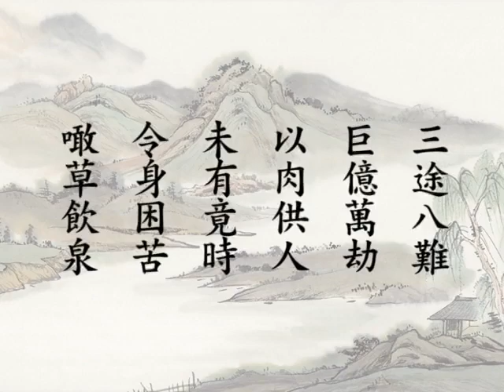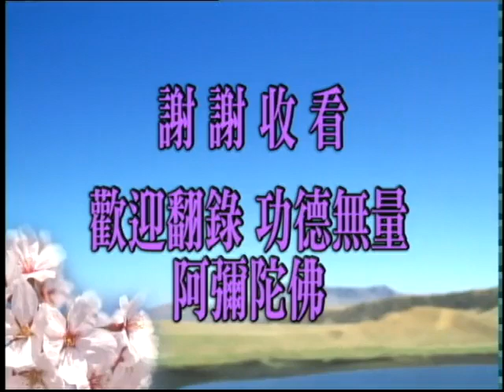阿難問事佛吉凶經 43 上淨下空老法師 2001年4月4日 啟講于新加坡淨宗學會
認識淨空老法師 視頻集

阿難問事佛吉凶經，視頻 90集（源網址：華藏淨宗弘化網 ）
上凈下空老法師2001年4月4日 啟講于新加坡淨宗學會

阿難問事佛吉凶經，視頻 38集（源網址：華藏淨宗弘化網 ）
上凈下空老法師2001年9月23日 啟講于台灣台視攝影棚

阿難問事佛吉凶經講記， 書 （源網址：華藏淨宗弘化網 ）
上凈下空老法師講述。